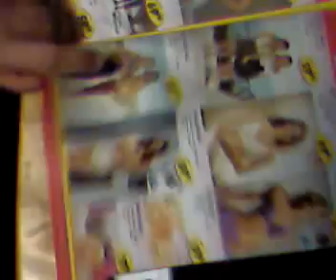Last dinner before leaving for summer job 2007 || Dinner with Lady Fingers (Bindi) in BTH Karlskrona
Guys are planning to find work in summer vacations in 2007. Akram was going to Pakistan to visit his family, Junaid was going to Gotheborg to find job, Moon is going to  Kalmar and Aamir was going to Denmark.

Video was recorded on May 31, 2007 by Muhammad Akram.
In the video Junaid Mohsin, Jawad Saleem , Aamir , Moon Malik and Salman Salu Bhayee doing chit chat and Gulfam ,Asfand etc are serving the food. This simple low budget dinner party was held in the common kitchen of Minerva Vagen student apartment located just next to the Campus Grasvik BTH Karlskrona.